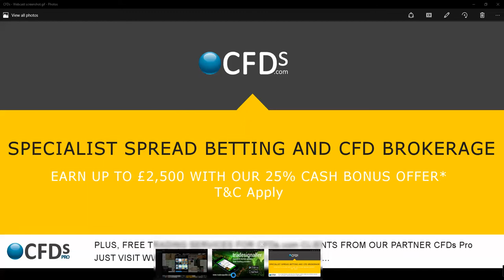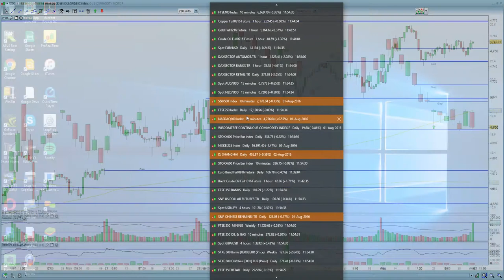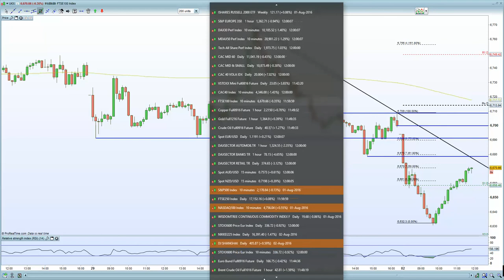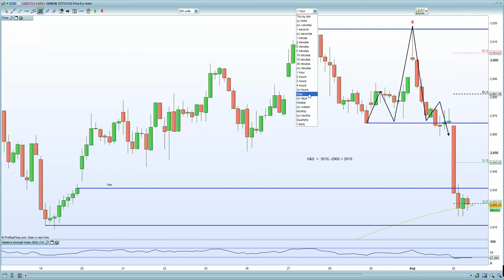DAX, CAC and Euro Stoxx hit hard by the banking sector. FTSE 100 looking to hold support at 6630